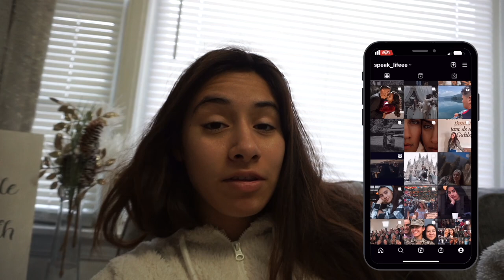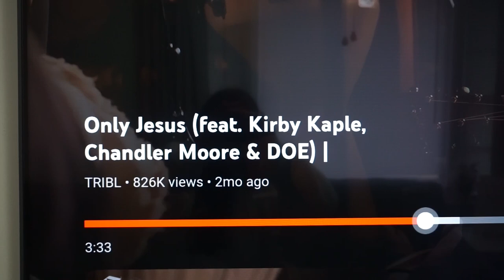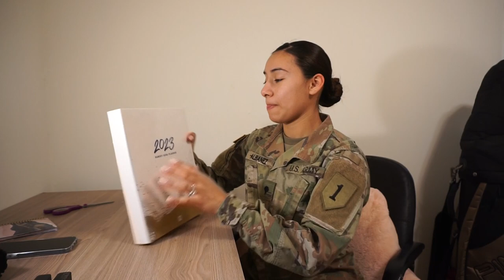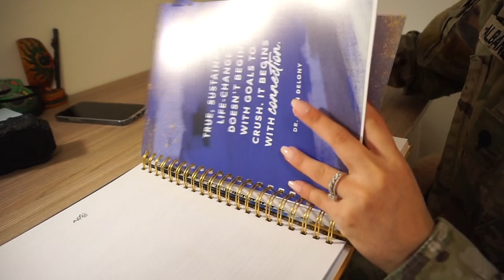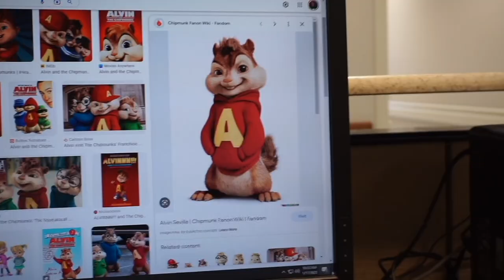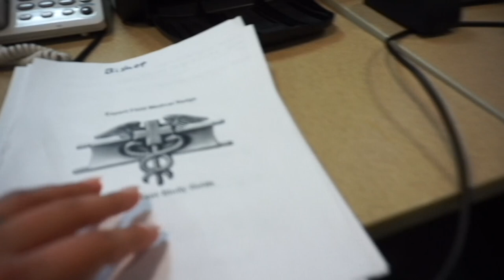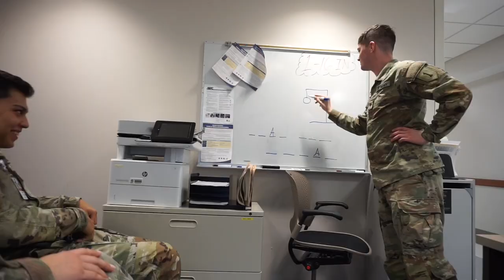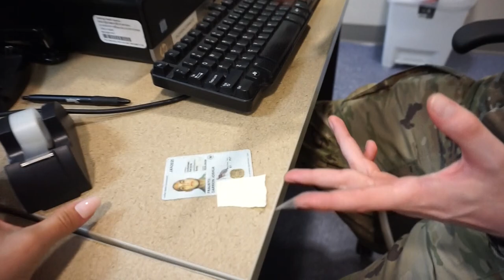MILITARY VLOG | day in the life of an army soldier, clinic medicine, school, groceries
Hey guys! Here is another military vlog in which I take you along my day as an active duty army soldier. Today's day includes an inside scoop on working in a military health facility, stressing about school, and performing grown-up duties like grocery shopping.m!!! I hope you guys enjoy it!

ＰＲＯＤＵＣＴ ＬＩＮＫＳ
New! 2023 Ramsey Goal Planner

Interested in more information bout the Army and what they have to offer? to explore different career paths!